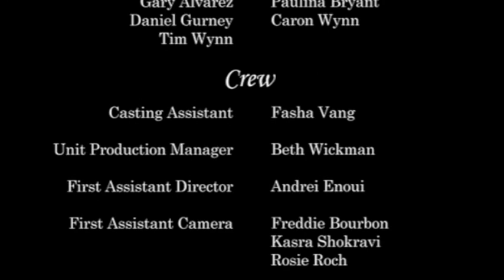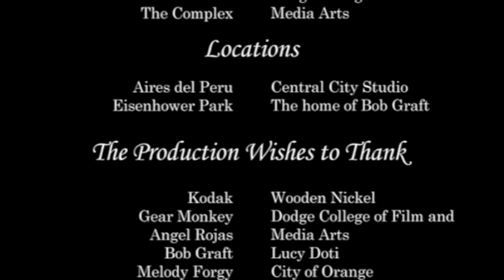Gifts Alternate Ending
Gifts 1